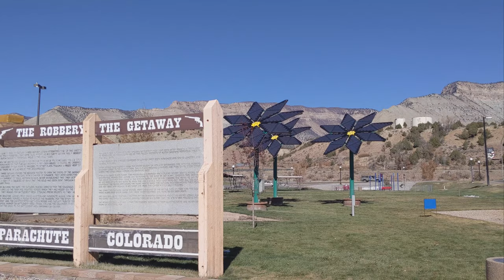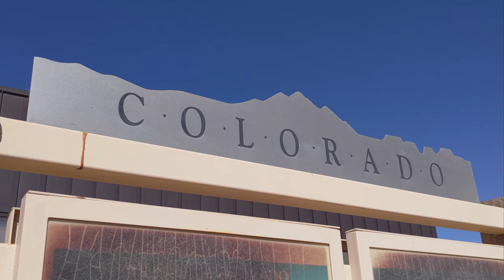Colorado coloré [Français]